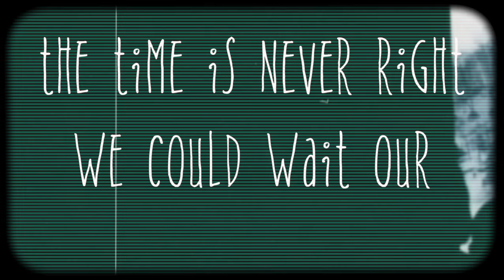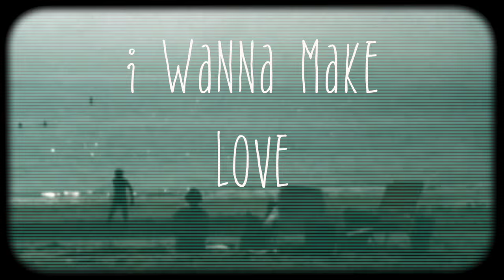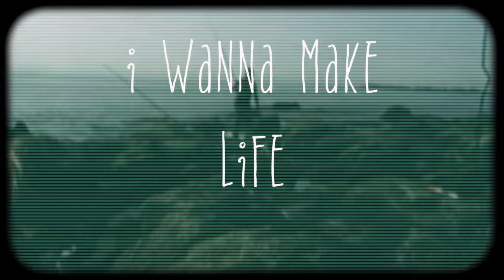"Dive In"- Kevin Fisher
Kevin’s songs have been recorded by top artists in pop and country music, including Rascal Flatts, Sara Evans, Uncle Kracker, and most recently, Home Free, the 2013 winners of NBC's The Sing Off. His songs have been on Gold and Platinum records, movies, TV shows and the stage.